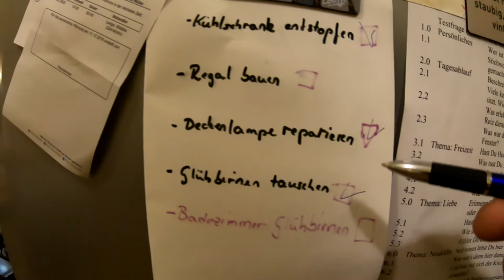Haushaltstag Teil 2 die Kühlschrank Verstopfung # 906 Tommys Vlog´s